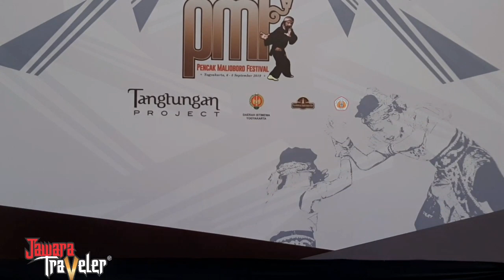PENCAK MALIOBORO FESTIVAL 6 | PERGURUAN IKSPI KERA SAKTI | haul PMF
Performance of IKSPI KERA SAKTI dalam khaul pendekar di Pencak Malioboro Festival 6